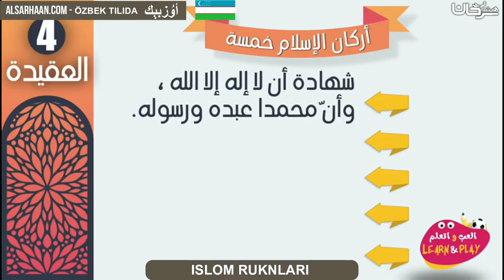ISLOM RUKNLARI اركان الاسلام